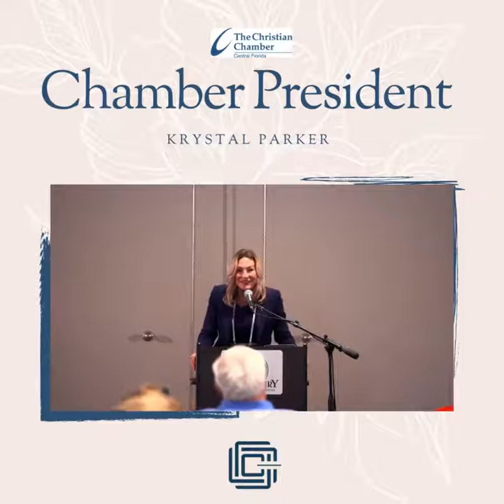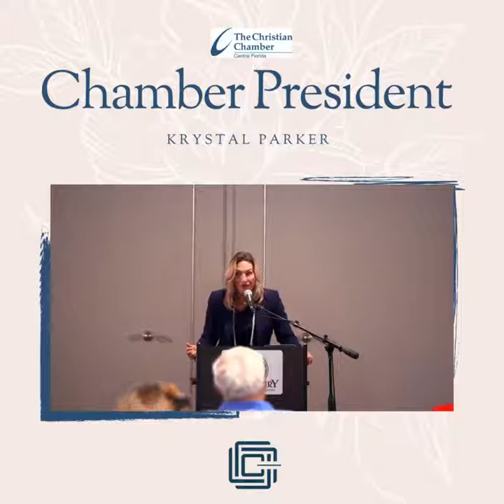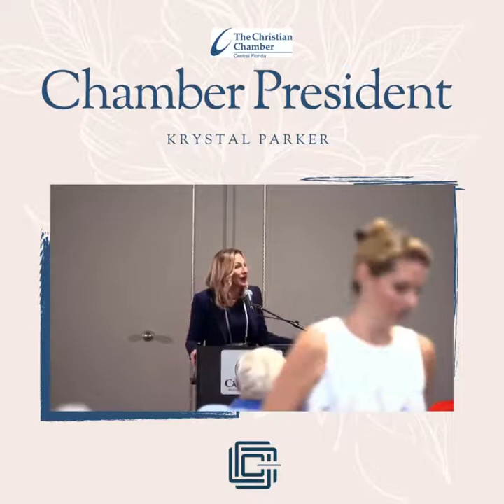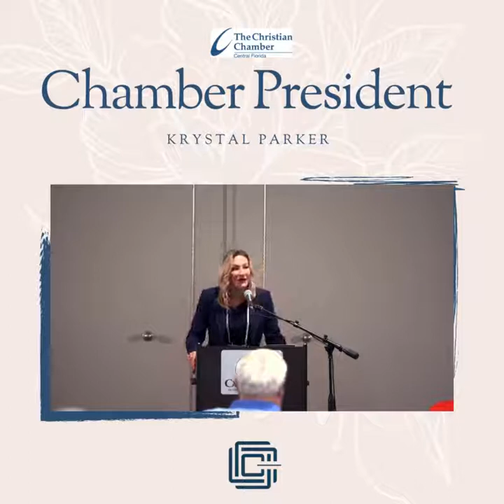Krystal Parker, Create Kingdom Commerce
U.S. & Central Florida Christian Chamber President, Krystal Parker breaks down what it means to Chamber, the Kingdom way!